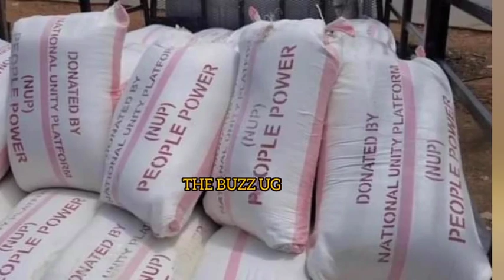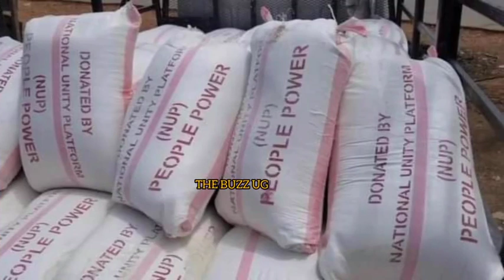GANO MAPYA: Bobi Wine has a heart of Gold, this is great banae, big up sebbo